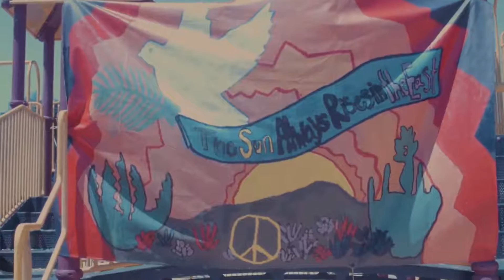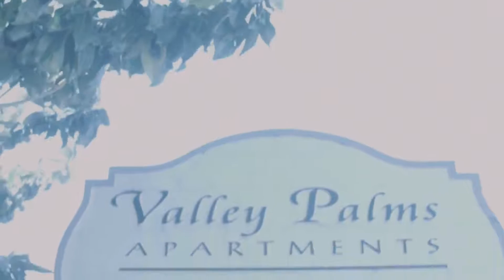Talk of the Town: Urban Arts and Lifeskills, @ Valley Palms, 2016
Talk of the Town: Urban Arts and LIfe-skills at Valley Palms, 2016.